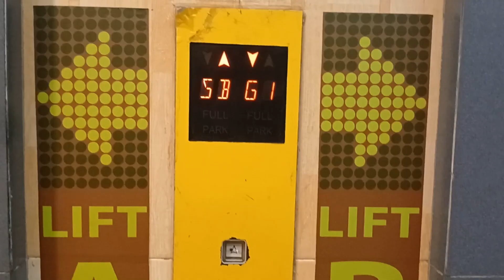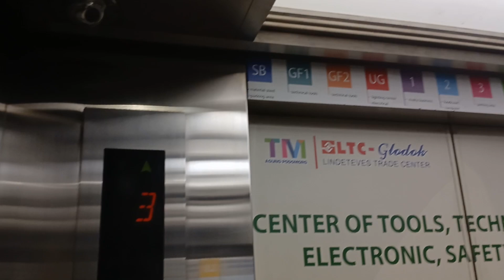(Lift A) Lindeteves Trade Center, Jakarta: OTIS 3200 Elevators/ Lifts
Just a Standard of OTIS 3200 Elevators/ Lifts.

BUILDING
Name: Lindeteves Trade Center (LTC Glodok)
Location: 127 Hayam Wuruk Rd.

ELEVATORS/ LIFTS
Brand: OTIS
Capacity: 18 Persons/ 1350 Kg.
Chimes: No.
Voiceovers: N/A
Languanges: N/A
Type: Passenger
Touchless Buttons: Yes.
Floor Serviced: SB, GF1, GF2, UG, 1, 2, 3, 4, 5, 6, 8
Ride Path: SB (UP) 5 (DOWN) 3
History: Additional
Modernized/ Replaced: N/A

Taken Date: October 14th 2024

Camera: Samsung Galaxy M15 5G